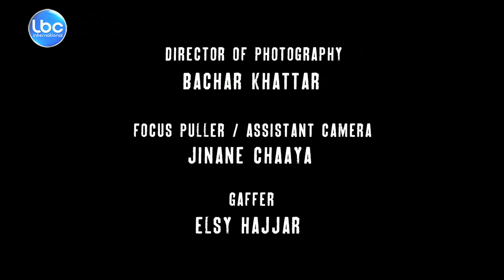Beirut, I Love You - Season 2 Episode 1 | How Hady Met Tarek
"From the early works of Mounia Akl & Cyril Aris in 2011, Beirut I Love You (I Love You Not)"

Beirut, I Love You (أي لوف يو نوت) is a TV/web-series revolving around the lives of 5 young Lebanese, Tarek, Yasmine, Carlo, Hady & Walid

To watch Season 1 and other episodes of Season 2, or for more info/pics/description please go

Opening Credits music is "Raksit Leila" by Mashrou3 Leila also featured in Season 1 Episode 1